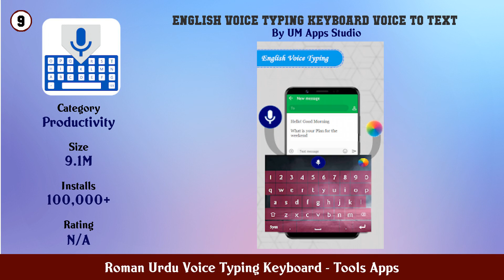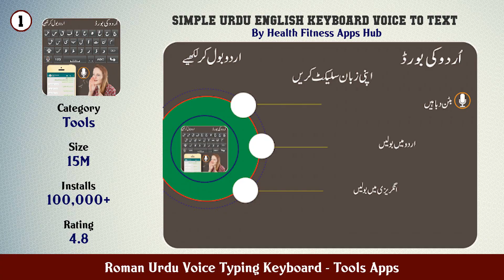Top 10 Roman Urdu Voice Typing Keyboard Android Apps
In this video we have listed Top Roman Urdu Voice Typing Keyboard Android Apps. This video is for information and reference purpose only.